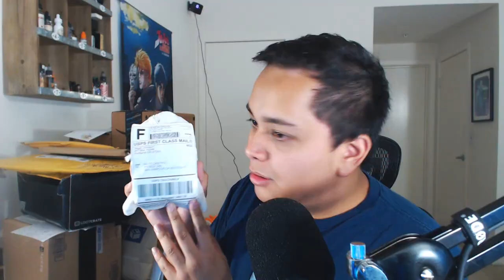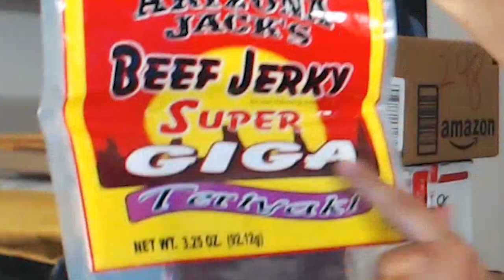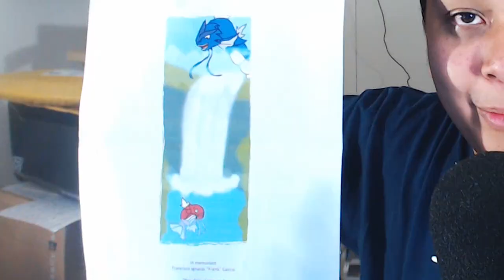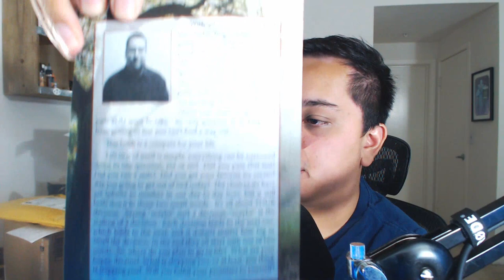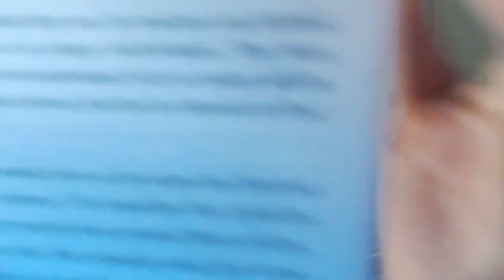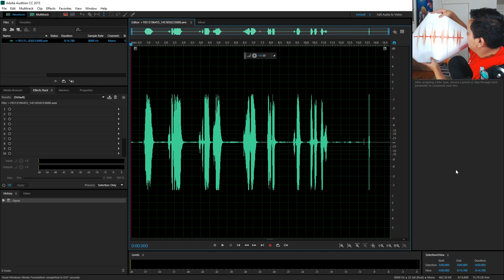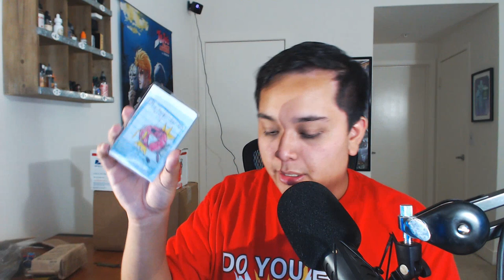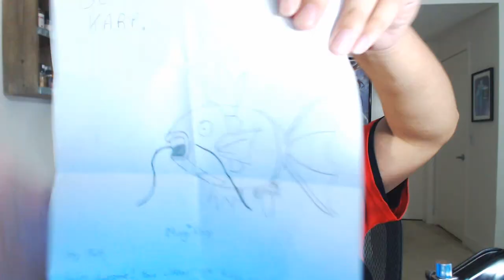WTF IS THIS?! [KARP MAIL]